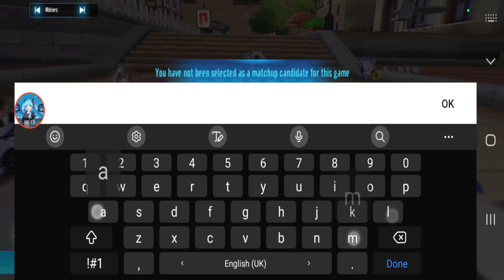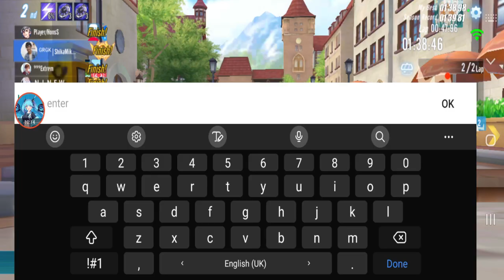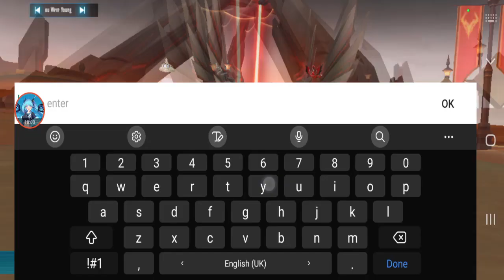Bounty Car King But Legendary Difficulty 【Garena Speed Drifters】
now that rank is fixed, we can play this mode.

(Shoutouts) Thank you for joining my membership:
🏆MASTER TIER🏆:  TUFFY RUSHY, DZACK GAMING
💎DIAMOND TIER💎: Anya96, Azli MW, Muhammad Zamzami
🌟GOLD TIER🌟: camelia daiamond
Bronze Tier: Será_Um10〆